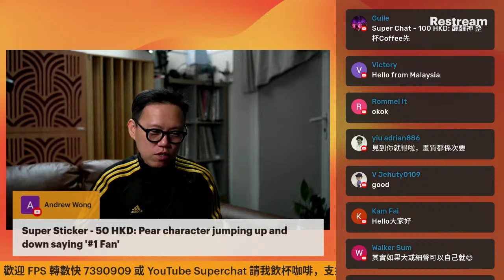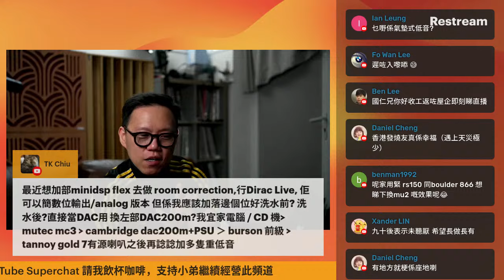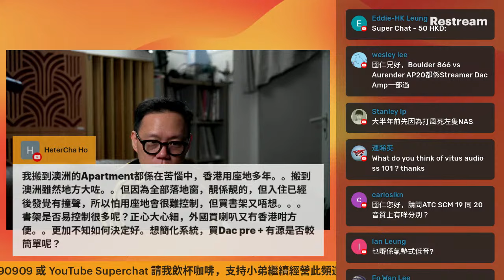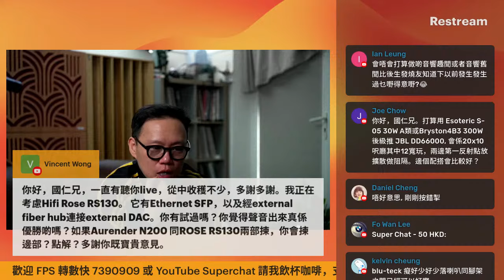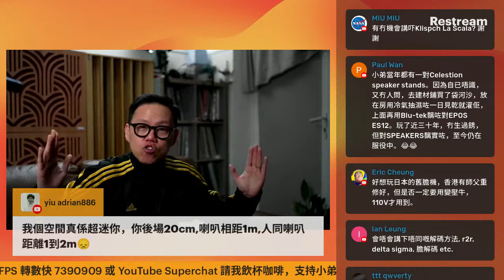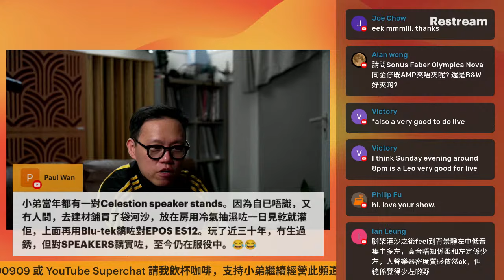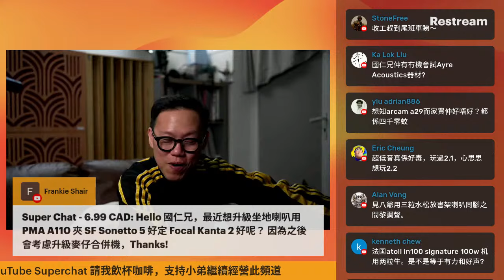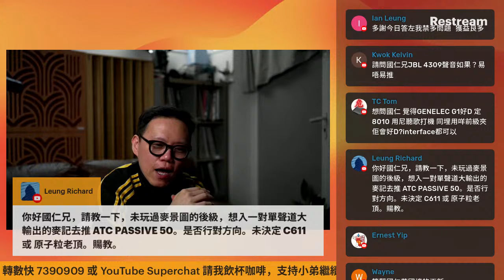(直播 ep46) 貪大玩座地、會否煩自己？｜備有章節｜cc字幕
Chapters
0:00 開始/暖場/改期直播之原因
10:34 書架VS座地1：佔地一樣大？
19:32 家訪ATC超低音三用家的感受
21:57 談談台灣地震，發燒友的災情
25:20 ATC SCM 7/11/19 主要分別
30:32 電壓急降點算好？
34:16 書架VS座地2：同一舊錢買書架是否高音質一些？
39:03 書架VS座地3：對擴音機的負擔
44:46 書架VS座地4：大細喇叭最大分別 - 低頻伸延
54:59 談腳架灌沙，回憶灌海沙生銹往事
1:10:19 何謂氣墊式低音？
1:14:18 使用 SFP 界面連接網絡的機是否較好聲？
1:21:40 超迷你空間聽歌的建議
1:28:28 如不想低頻太多，改用studio monitor是否方法？
1:32:46 AV Amp不夠力推喇叭有何方法處理？
1:34:10 「三頻平衡」的主觀和客觀
1:42:09 老KRELL今日入手要注意什麼？
1:46:47 用 Esoteric class A 30W / Bryston class AB 300W 推 JBL DD66000 如何選？
1:54:51 想升級 Grimm MU2 或 MSB Discrete DAC 點揀好？
1:58:44 用超低音是否浪費了自己原本喇叭的低音部份？
2:00:49 Boulder 866 真係要加前級？
2:10:24 從測試屏風喇叭談國仁試機「專業」與「喜好」之間的取捨
2:16:24 KEF LS50 Wireless 2 VS LS50 Meta 有源無源之間的考慮
2:20:10 合併機加前級好，定係一次過換晒前後級好？
2:22:59 書架VS座地5：房間駐波是否一定會出現？
2:27:32 Q&A最後幾題
2:39:31 下回再見，多謝收睇，多謝課金支持的朋友